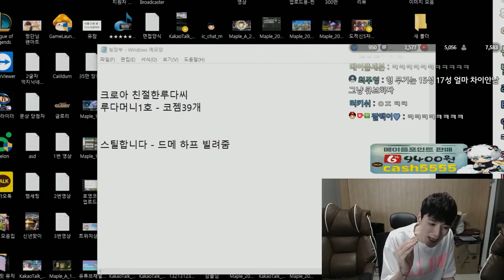ㄹㅇ 운 미쳤나 봐; 형 무기 만들다가 일 내버렸다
1. 분쟁유발, 비교, 특정인 비하 등등.. 댓글 차단합니다.
2. 욕설이나 싸움글 댓글 삭제합니다. 싸우지마세요.